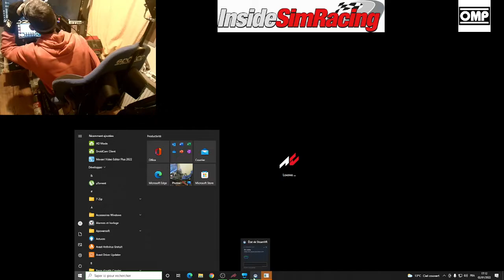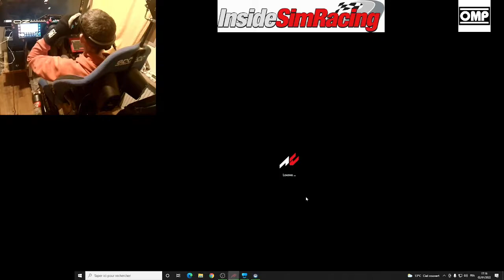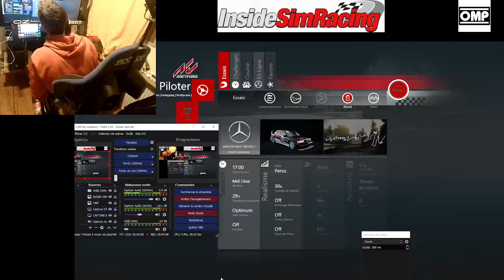mon djo il a réparé la Mercedes.... ducoup je la t'est !!!